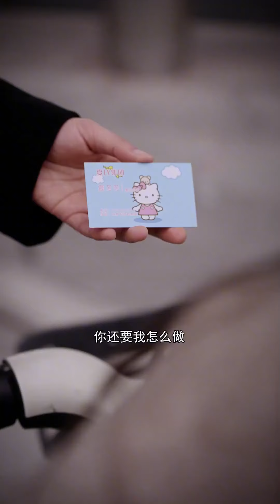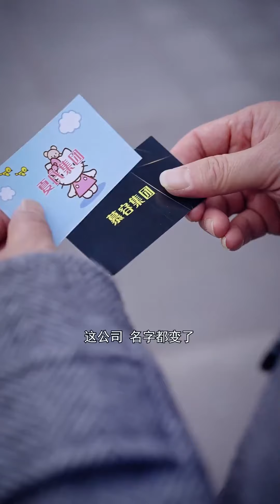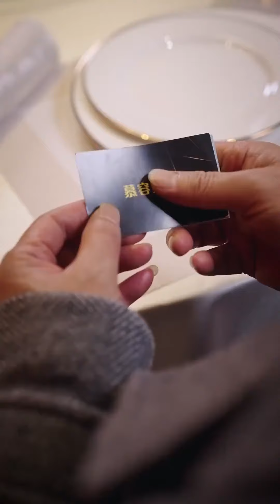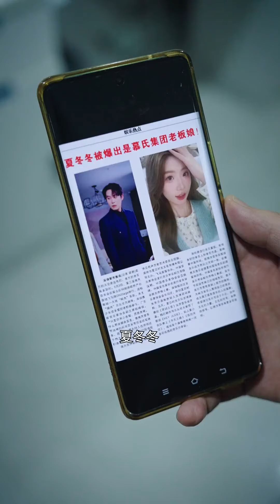總裁夫人隱藏身分當實習生，領導安排她和職場元老談合作，亮出身分眾人驚呆了！ 【夏冬冬】